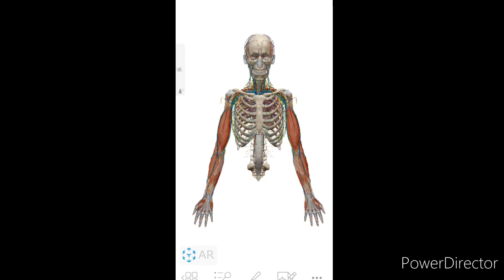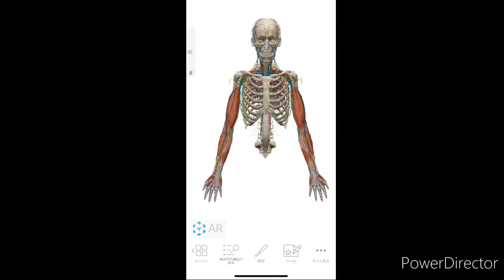カラダのプロに教えてきた無駄なリキミを抜く方法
カラダのチカラが抜けない。
抜こうとすればするほど
力んでしまう。。。
そんな方がこの話を聞いて
少しでもお役に立てたら